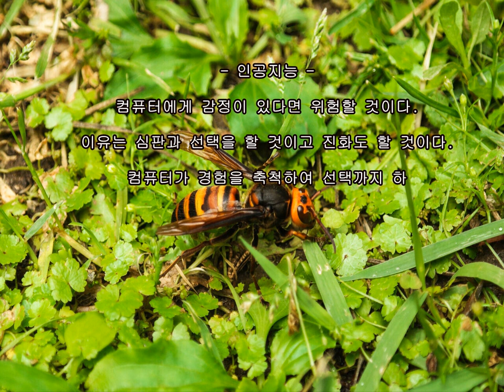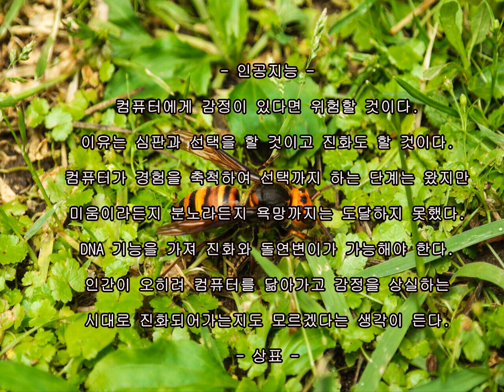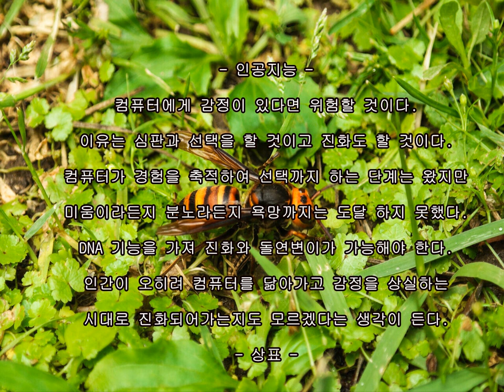클래식과 함께하는 포토에세이(인공지능)553